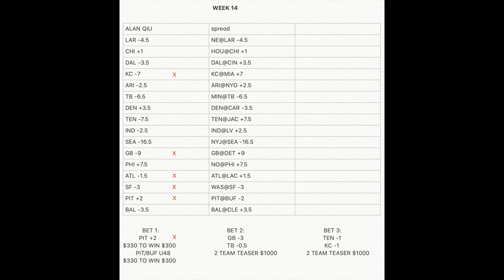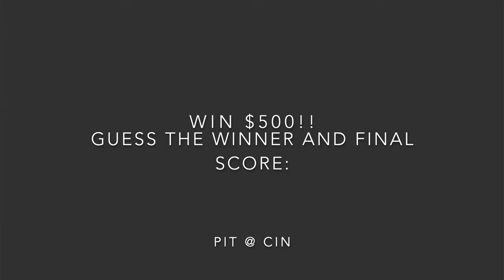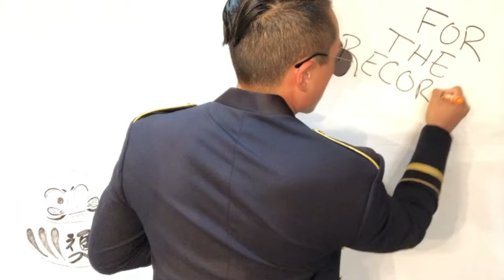FOR THE RECORD: NFL WEEK 15 PICKS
IM GIVING AWAY $500 TO WHOEVER CAN GUESS THE WINNER AND THE FINAL SCORE OF THE MONDAY NIGHT FOOTBALL GAME: PITTSBURG STEELERS @ CINCINNATI BENGALS one guess per person, must comment on this video before game starts, one winner only)

SPECIAL GUEST:

On this show 'FOR THE RECORD', I will present my picks for the upcoming NFL week with the spread, I will keep this record going all season long and see how I do compared to the specialist on TV.  I will also give some sports bets that I am doing and introduce you to new strategies along the way.  LETS GOO!!!

USE MY LINK FOR A MONTH OFF IF YOURE INTERESTED!!